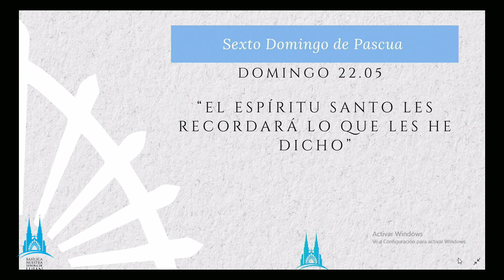22 de mayo 6to domingo de Pascua